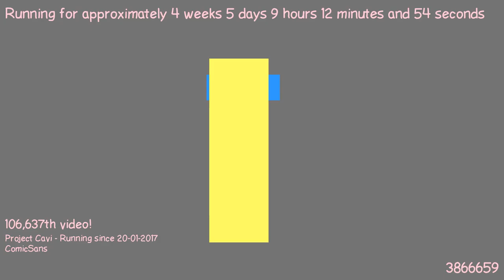1487834229 - Webdriver Cavi - H